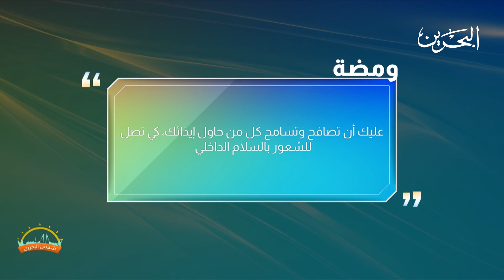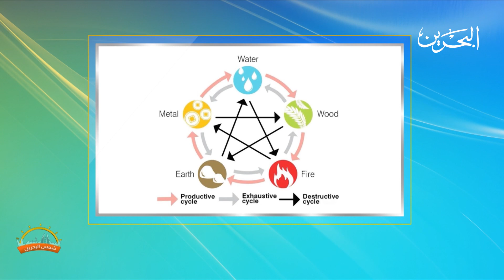شمس البحرين |10-6-2021